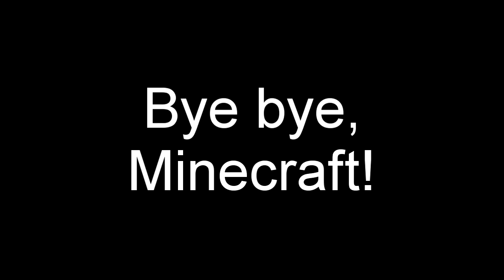Side LP Update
Minecraft must be discontinued due to technical issues. A new side LP will be announced at a later date.